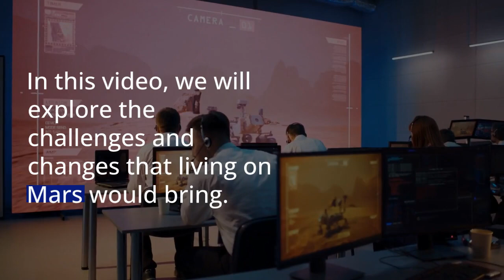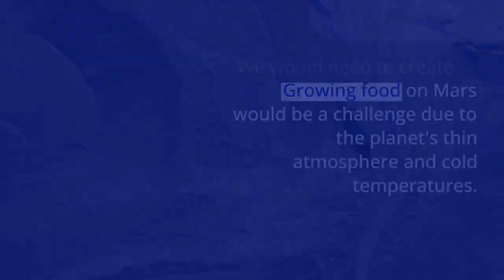what if when we live in marsh ? | क्या होगा अगर हम मार्श में रहते ?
f we were to live on Mars, there would be many changes and challenges to our daily lives. Mars is the fourth planet from the sun and is known as the Red Planet due to its reddish appearance. Here are some ways living on Mars would affect our lives:  @drjverma @darkfact2074

Atmosphere: Mars has a very thin atmosphere, which means that it cannot protect us from harmful radiation from the sun. This would make living on the planet difficult and would require us to build habitats that can protect us from the radiation. @drjverma

Gravity: Mars has a weaker gravity than Earth, which would cause many changes in our bodies. Astronauts who have spent long periods of time in space have experienced muscle and bone loss due to the lack of gravity, and living on Mars would be no different. @drjverma

10 reasons why we can live on mars?@drjverma
5 reasons why we can't live on mars?@drjverma